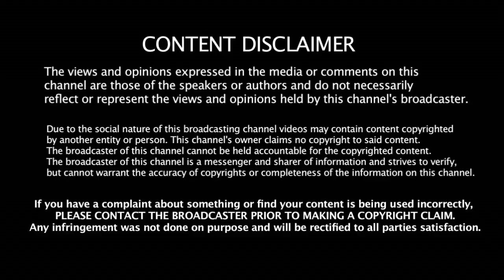நாடாளுமன்ற தேர்தலுக்கு புதிய வியூகம் வகுத்த ஸ்டாலின்| Stalin | Jayalalitha